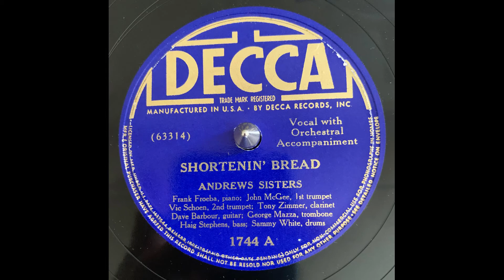Andrews Sisters Shortenin' Bread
Decca 1744 A (63314 A) Recorded 2/22/1938